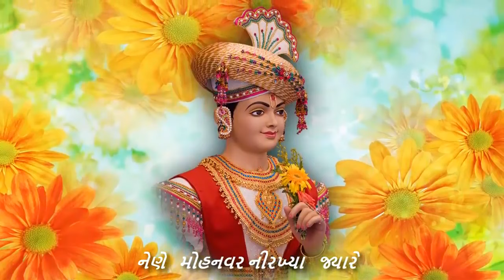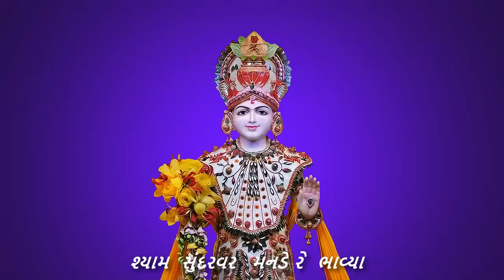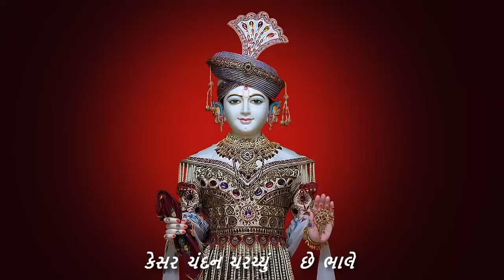Aaj Sakhi Anandni Heli Lyrical Swaminarayan Kirtan Dhun Bhajan